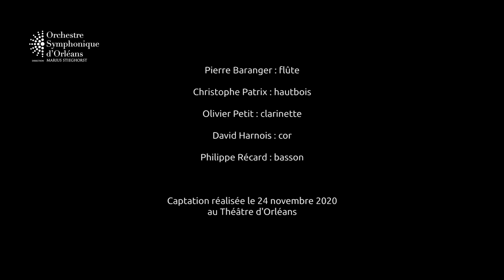Morricone, L'adieu à Cheyenne (Il était une fois dans l'Ouest) - Orchestre Symphonique d'Orléans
Quintette à vent de l'Orchestre Symphonique d'Orléans

Pierre Baranger : flûte
Christophe Patrix : hautbois
Olivier Petit : clarinette
David Harnois : cor
Philippe Récard : basson

Arrangement : Christophe Patrix

Captation réalisée le 24 novembre 2020 au Théâtre d'Orléans